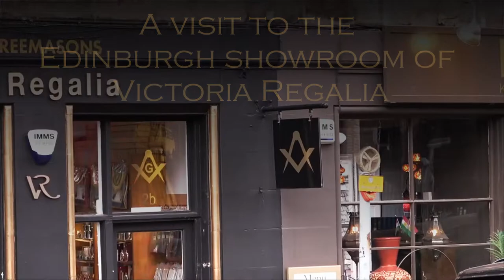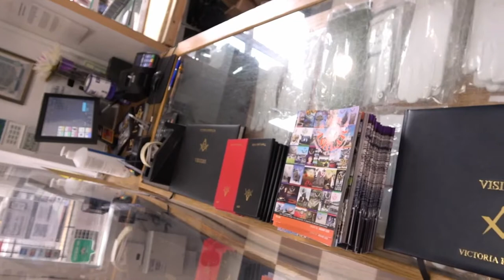Virtual Tour of Victoria Regalia Shop for Freemasons - Makers of Masonic Regalia, Edinburgh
Travel has greatly changed in this past year, and not everybody can make it to our showroom this year.
So we have decided to bring our shop to you. Walk through our showroom browse our collection from the comfort of your home.

This video showcases our store stock of:
- Masonic Gloves
- Masonic Aprons
- Lapel Pins
- Patches
- Masonic Giftware
- Collar and Breast Jewels
- Pocket Squares
- Freemasons Rings
- Masonic Ties
And a variety of other Masonic and Non-Masonic Items.